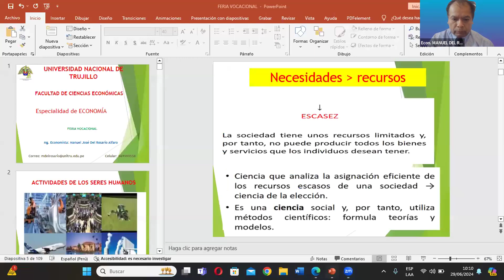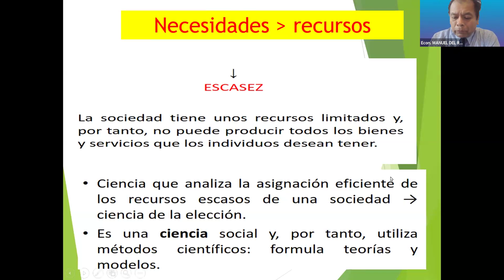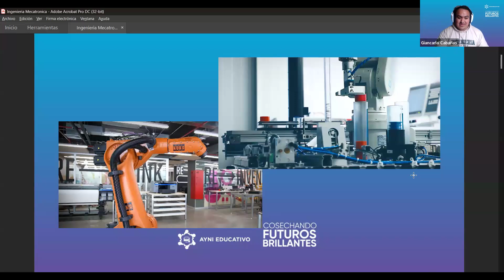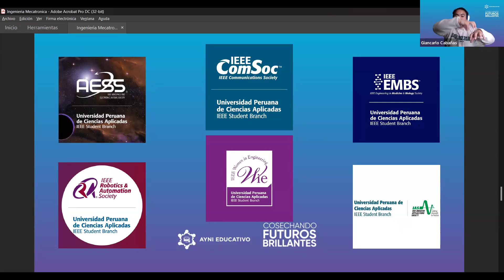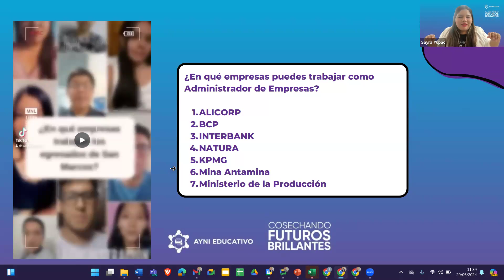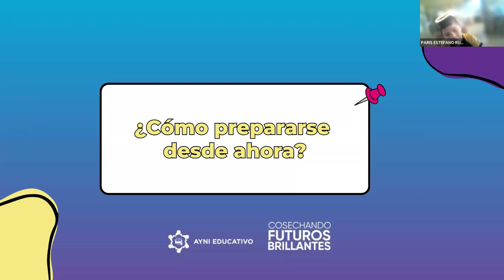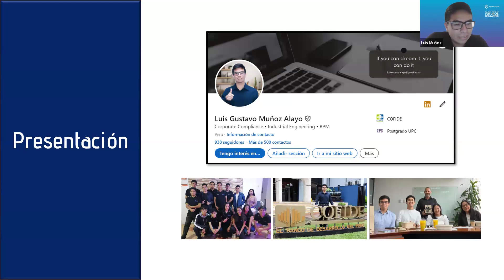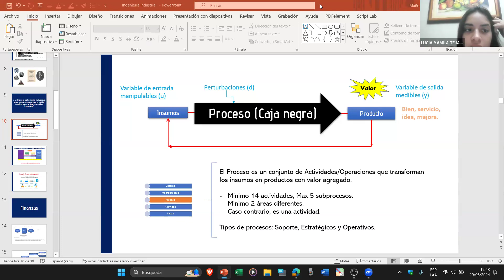Feria vocacional: Cosechando futuros brillantes - Fecha 02